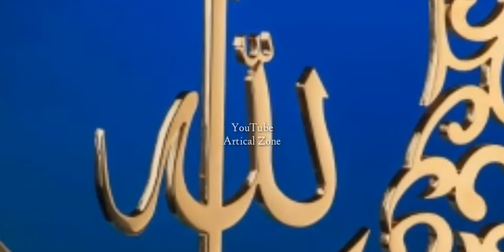How is Dr. Abdul Qadeer Khan | full Life Story in {Urdu/hindi}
Dr. Abdul Qadeer Khan Life Story in {Urdu/Hindi}
➡ If you Like this Video So Don't forget to hit Click On Like button

➡I'm on Instagram as @artical_zone